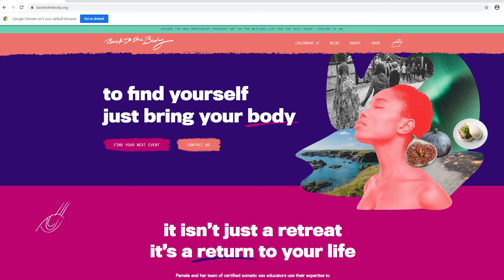Mind, Heart, Belly, Vulva Trailer Video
16 Modules of all NEW Back to the Body Practices
Pamela Madsen, founder of Back to the Body: Sensuous Retreats for Women, has created the all NEW offering of her key teachings and methods just for YOU. The entire course is being offered at $97.
This course includes:
Module 1 - Mind
Living your Authentic as Fuck Life (video 1)
Desire is the Real Female Orgasm (video 2)
Becoming a Self Seeker (video 3)
Making the Choice to Be Seen (video 4)
Module 2 - Heart
Embracing the Heart-Erotic (video 5)
The Rebellious Heart (video 6)
The Evolutionary Heart (video 7)
Heart Connected Intimacy (video 8)
Module 3 - Belly
Belly Shame (video 9)
Reunion Pain (video 10)
Embracing the Fierce Feminine (video 11)
Playing with Your Food is Good for Your Sex Life (video 12)
Module 4 - Vulva
Genital Self Esteem- The "normal" Vulva (video 13)
The Arousal Principle & Your Vulva as Your Pilot Light (video 14)
Pleasure Ceilings-How to Get More of What You Want (video 15)
Menstruation to Menopause-Lies Our Doctors Told Us (video 16)

Back to the Body is a sexual wellness immersion experience for women who are ready to create real change in their lives. Back to the Body puts an emphasis on hands-on full body healing and sensual touch, expanding their pleasure potential and releasing trauma. Transformation is nearly impossible through only one session or even once-a-week sessions, without the complete immersion experience. That is at Back to the Body, women are whisked away to exotic environments that drench their senses and why they each receive five, 90-minute, hands-on body work sessions throughout the retreat.